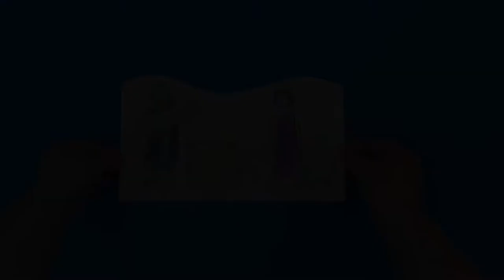Jacob Meets Rachel Craft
- Crayons
- Scissors
- Glue